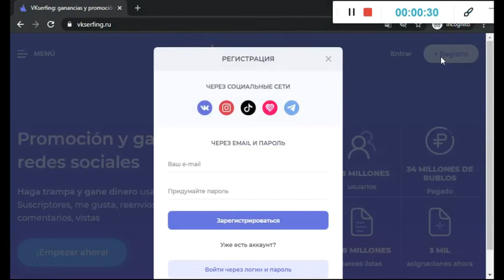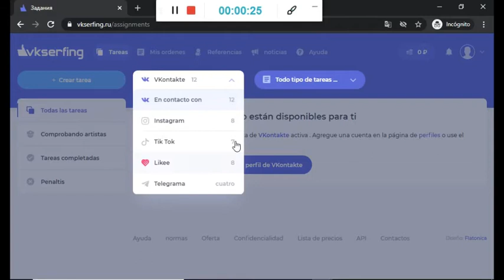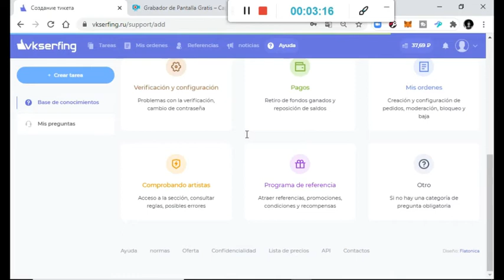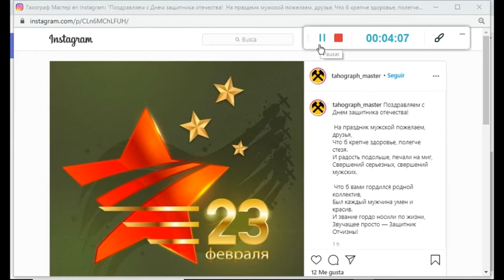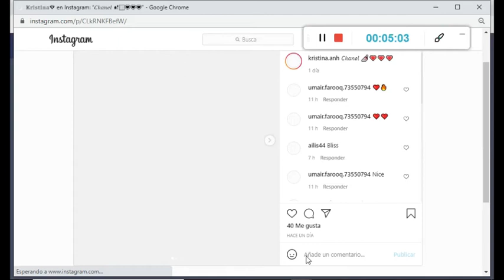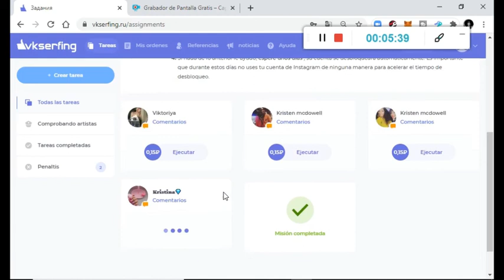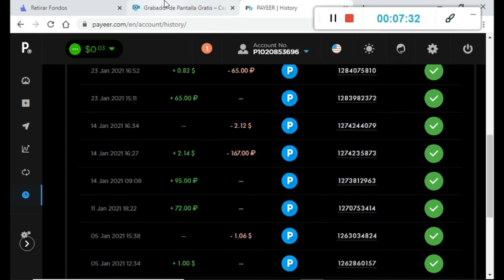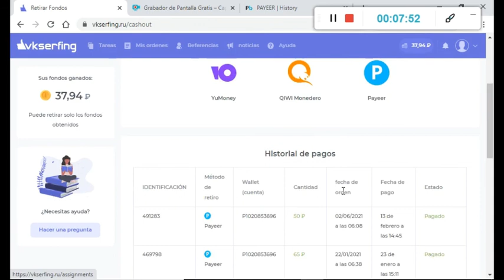Gana Rublos con VKserfing y tus redes sociales (pruebas de pago)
Les comparo un  grupo  y canal de  Telegram para un seguimiento o cualquier duda
que tengan: